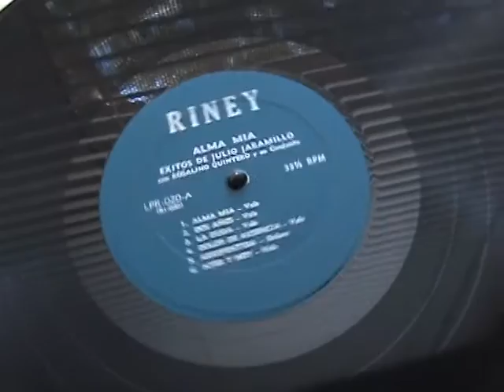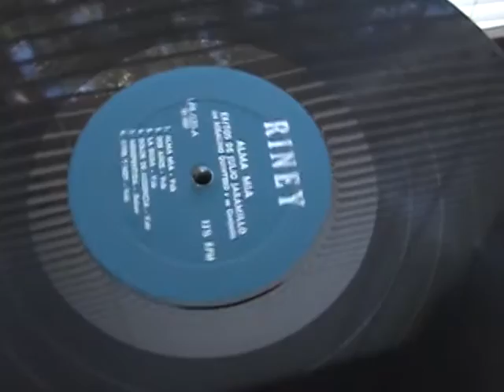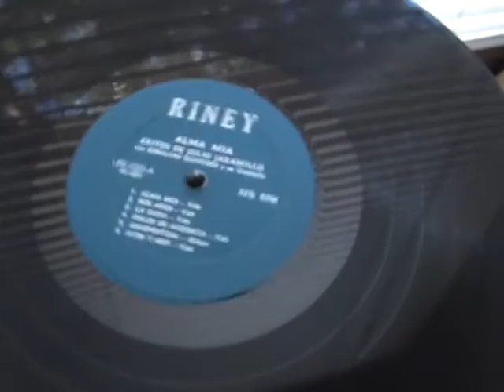Exitos De Julio Jaramillo - Alma Mia